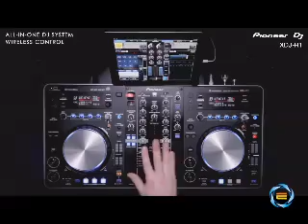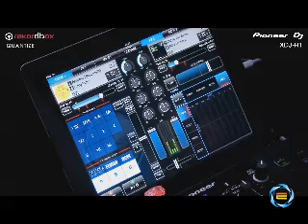LA FRENCH TOAST @ VOLTAJE ELECTRONICA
ESPECIAL ROAD TO ULTRA
JUEVES 13 DE FEB DEL 2013
ESTUDIOS VOLTAJE.FM
BOGOTA  -  COLOMBIA